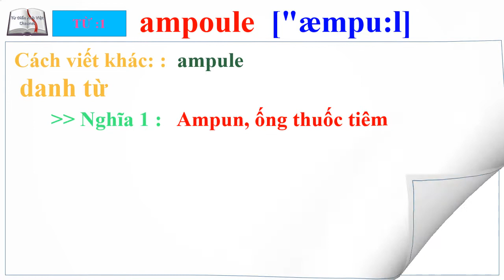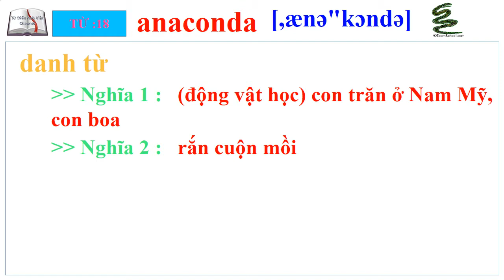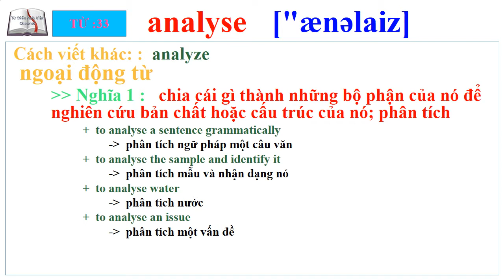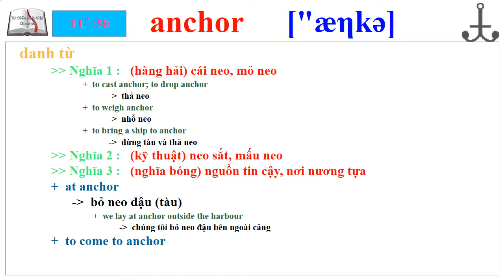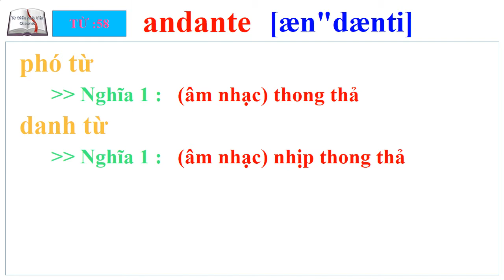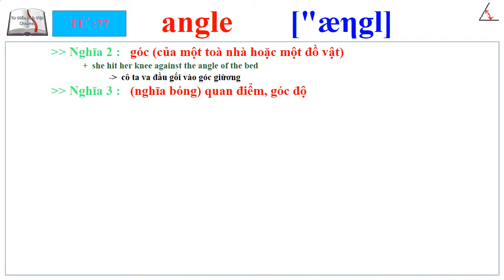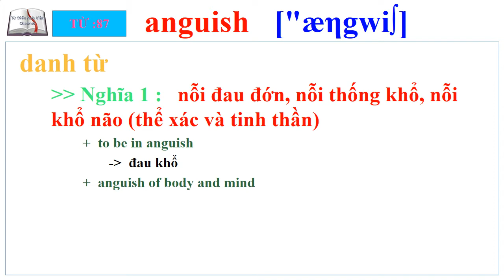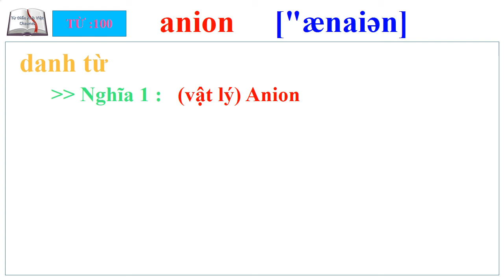1 # Từ Điển Anh - Việt # Vần A - Phần 10 # 100 Từ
1 : ampoule
2 : amputate
3 : amputation
4 : amputee
5 : amuck
6 : amulet
7 : amuse
8 : amusement
9 : amusement arcade
10 : amusement park
11 : amusing
12 : amusingly
13 : amylase
14 : an
15 : anachronism
16 : anachronistic
17 : anachronistically
18 : anaconda
19 : anaemia
20 : anaemic
21 : anaerobic
22 : anaesthesia
23 : anaesthetic
24 : anaesthetist
25 : anaesthetize
26 : anagram
27 : anal
28 : analgesic
29 : anally
30 : analogous
31 : analogue
32 : analogy
33 : analyse
34 : analysis
35 : analyst
36 : analytical
37 : analytically
38 : anarchic
39 : anarchism
40 : anarchist
41 : anarchistic
42 : anarchy
43 : anathema
44 : anatomical
45 : anatomically
46 : anatomy
47 : ancestor
48 : ancestral
49 : ancestry
50 : anchor
51 : anchorage
52 : anchorite
53 : anchovy
54 : ancien régime
55 : ancient
56 : ancillary
57 : and
58 : andante
59 : androgynous
60 : androgyny
61 : android
62 : anecdotal
63 : anecdote
64 : anemia
65 : anemometer
66 : anemone
67 : anesthesia
68 : anesthetic
69 : anesthetist
70 : anew
71 : anfractuous
72 : angel
73 : angelic
74 : angelica
75 : angelically
76 : anger
77 : angle
78 : angle bracket
79 : angled
80 : angler
81 : anglicize
82 : angling
83 : angora
84 : angrily
85 : angry
86 : angst
87 : anguish
88 : anguished
89 : angular
90 : angularity
91 : animal
92 : animate
93 : animated
94 : animatedly
95 : animation
96 : animator
97 : animism
98 : animist
99 : animosity
100 : anion